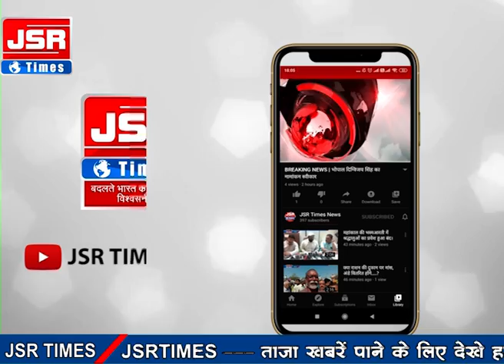धार्मिक भावनाएं आहत करने व सांप्रदायिक उन्माद फैलाने पर एसडीएम को ज्ञापन